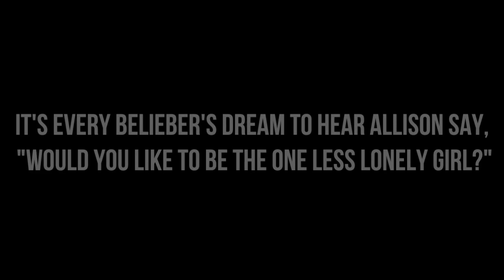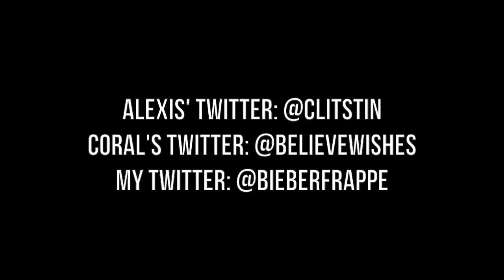AlexisForOllgJuly28th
Alexis is an amazing girl, and i think she honestly deserves to be the one less lonely girl. Please help us help her, she'd be so happy.

All of the other links should be on the video.